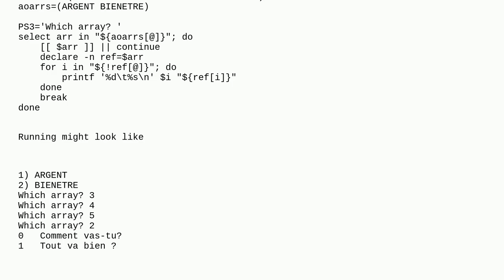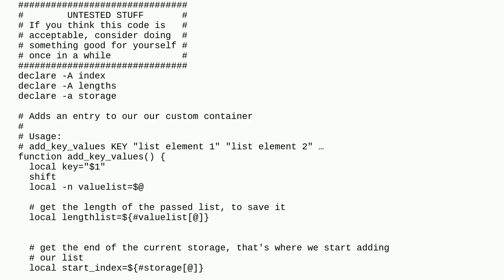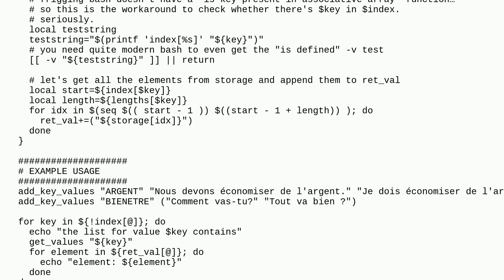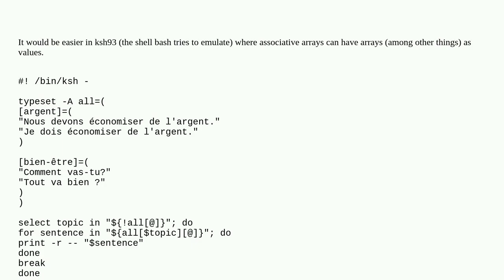Unix: How do I select an array to loop through from an array of arrays?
How do I select an array to loop through from an array of arrays?

A special thanks goes out to the community

  select bash bash-array